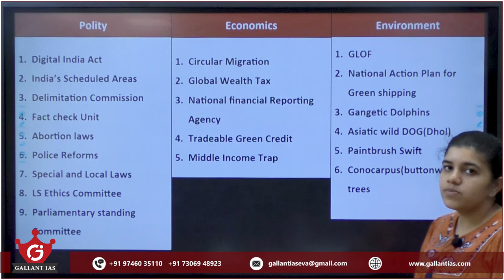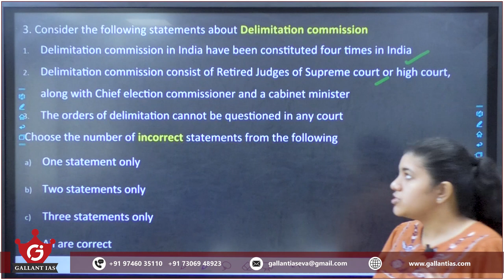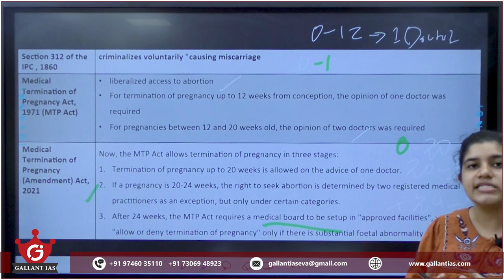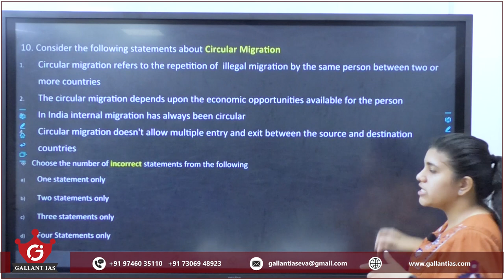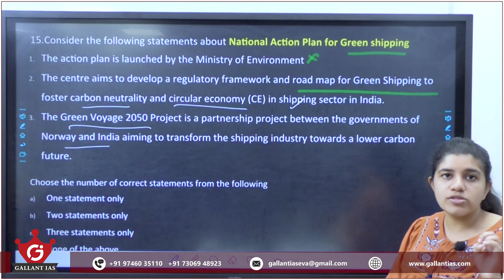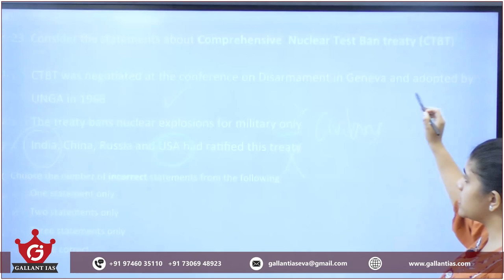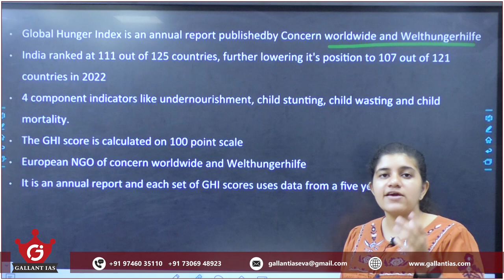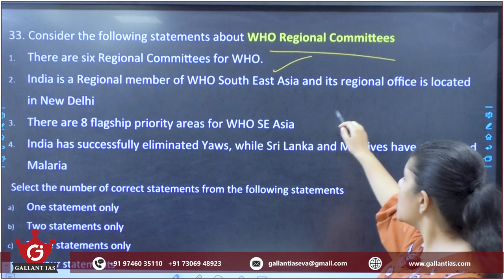G CaN | Monthly Compilation October 2023 Daily News Analysis | UPSC | G Aishwarya | Gallant IAS